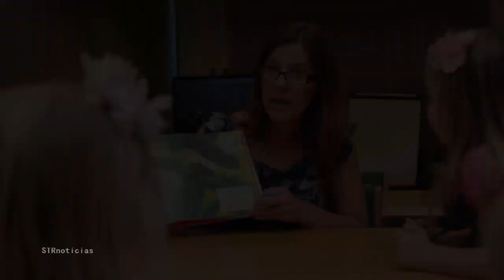Mujer escucha ruido en el parking - cuando se acerca al maletero de un coche descubre algo espantoso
Podría interesarte:

Este hombre lleva días sentado afuera de la habitación de su esposa. La razón es para llorar :